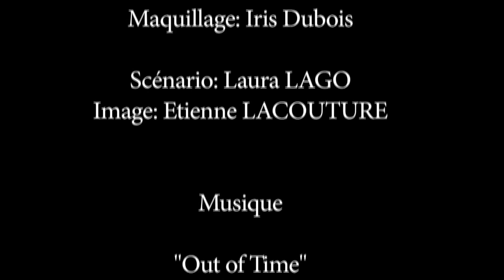J'aime pas la banlieue, court métrage de Laura Lago, Paris, France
Court métrage tourné en mode guérilla à Paris 2012.
"Luce n'aime pas la banlieue. Son pote sait pourquoi, son ex aussi et sa meilleure copine finira bien par l'apprendre..."
Scénario : Laura Lago
Image : Etienne Lacouture.
Avec : Stéphane Eloy, Arthur Gouvy, Marie Emilie Michel, Laura Lago.

Son : Jérémie Oehler, Assistante réalisation Anaëlle Cohen, Maquillage Iris Dubois.

Remerciements : Mickael Komer, Nicolas Spanoudis, Jérôme Genevray.